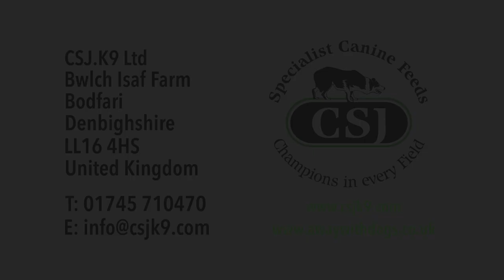1. Sheepdog Trial English National Ch. Sergio Perello and Paddy Fanning Series 2 'A Way with Dogs'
The first clip from the full 20 minute interview between English National Ch. Sergio Perello and Paddy Fanning , in the run up to Series 2 of 'A Way with Dogs' sheepdog trials, launching in early 2019. Subscribe free now to our YouTube channel to be the first to watch the new Sheep dog Trial film series featuring top sheepdog handlers in the  stunning countryside of North Wales. Watch here in HD.